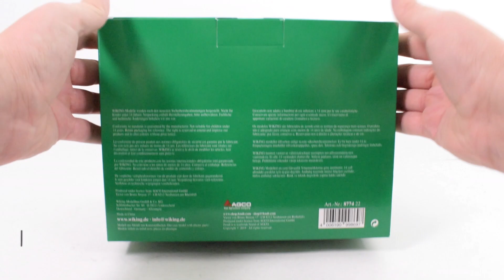FENDT 936 "OSTERS & VoB" | Limited Edition by WIKING 1/32 Scale | Review 78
Unboxing the 2019 Osters-Voss 90, Fendt 936 by Wiking.

Limited to 999 pieces, Wiking released this Fendt 939 in Osters & Voss colours in 2019. Recreating their silage push up tractor with a set of dual rear wheels, painted green rear rims along with the front weight.

The 936 is Fendt's 360 hp tractor powered by a Deutz 7.1L 6 cylinder turbo charged engine. Raising the bonnet gives a great view of the power plant underneath. The wheels on this model are non removable however there is more than enough function in other areas. Like most 1/32 tractors the front and rear linkage allow the attachment of various implements or ballast. Cab access from the left side along with opening rear window. The interior itself is nicely detailed with plenty of painted controls and Fendt logo on the drivers seat.

Osters - VoB logos either side of the nose finishes off, what is a unique spin on the 936 series with equally unique packaging.
Altogether a very nice piece.